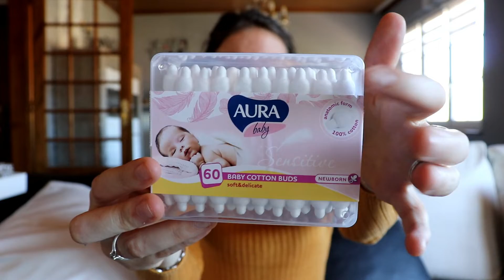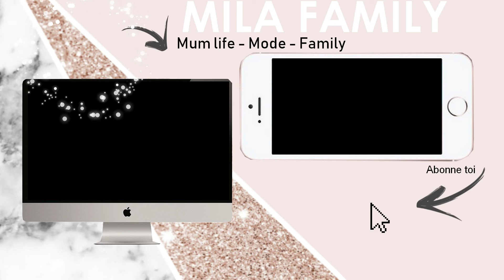❥[07] HAUL NOZ' OCTOBRE 2018 + Mettons les choses au clair !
✿ Ne déroule pas la barre d'infos!! ✿

Tu es une rebelle, j'aime ça !

▷ J'espère que tu vas bien?!Aujourd'hui on se retrouve pour un haul noz et je remets les choses au clair concernant la Birchbox d'octobre :D

Infos
 ☞ Mets la HD c'est plus fun !
☞ Maman d'une petite Mila 27.01.17

LIENS/CODES PROMOS :
♦Degustabox : -5 € sur ta box avec le code MARINAI-85C8

Des Bisous!